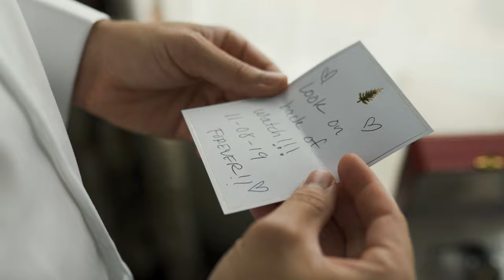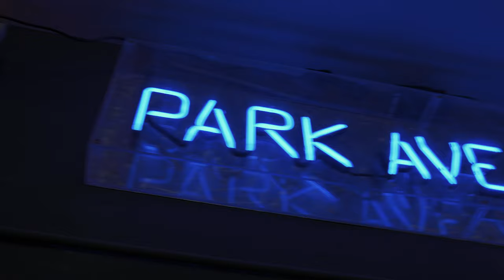Dufford Wedding - Celebration, Florida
Wedding Photo & Film House